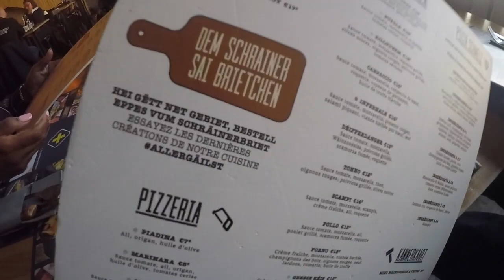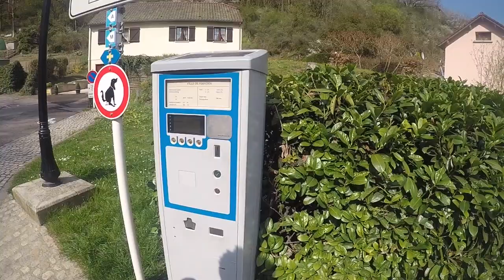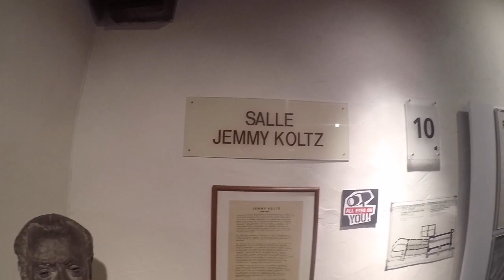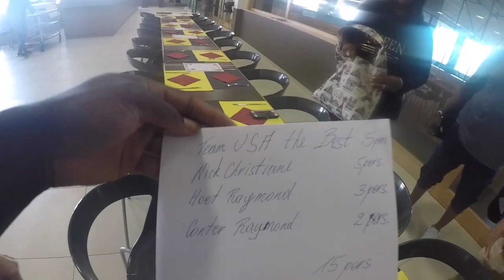Overseas Basketball Documentary: My family came to visit me in Luxembourg!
Check out